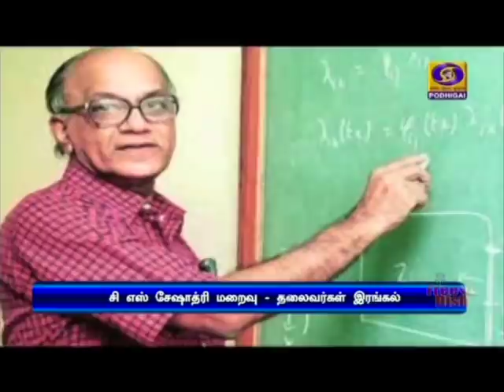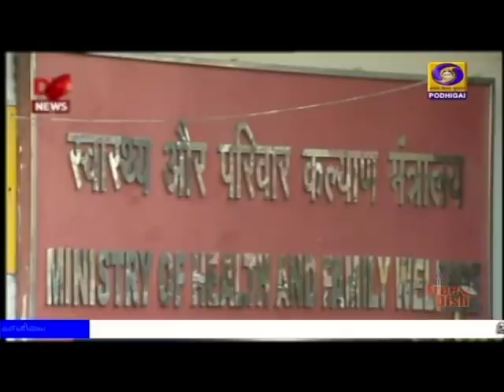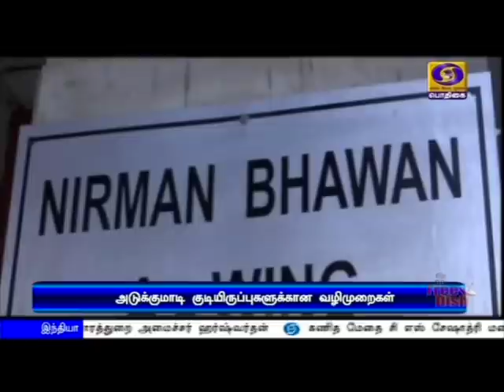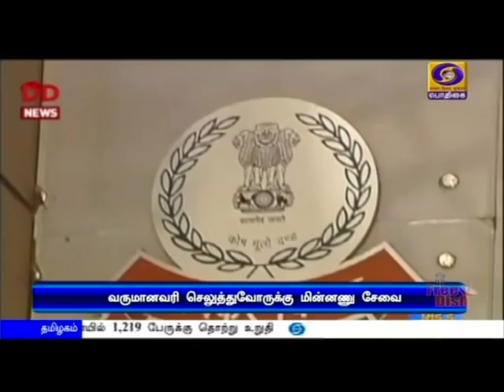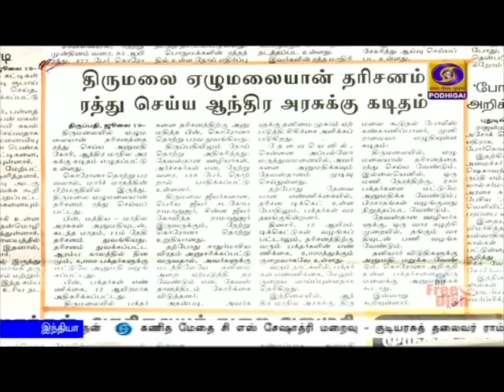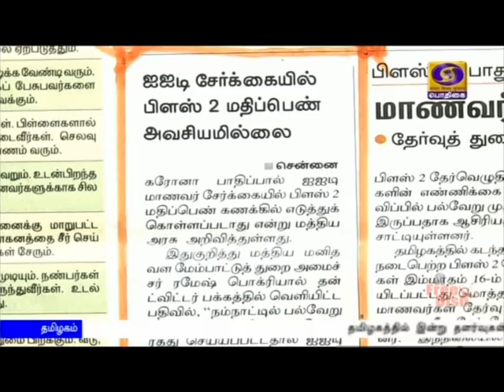பொதிகை காலை 8.00 மணி செய்திகள் [19.07.2020]PodhigaiTamilNews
இந்தியாவின் தொழில்நுட்ப அடிப்படையிலான பொருளாதார கொள்கையால்  42 கோடி வங்கி கணக்குகளுக்கு ஆயிரம் கோடி அமெரிக்க டாலர் நிதி பரிமாற்றம் - ஜி-20 நாடுகள் கூட்டத்தில் அமைச்சர் நிர்மலா சீதாராமன் தகவல்.

கொரோனாவுக்கு எதிரான இந்தியாவின் போராட்டம் உறுதியான கட்டத்தை எட்டியுள்ளது - மத்திய சுகாதாரத்துறை அமைச்சர் ஹர்ஷ்வர்தன்.

கணித மேதை சி எஸ் சேஷாத்ரி மறைவு - குடியரசுத் தலைவர் ராம்நாத் கோவிந்த்,  பிரதமர் நரேந்திர மோதி இரங்கல்.Visit : TamilNews - Doordarshan